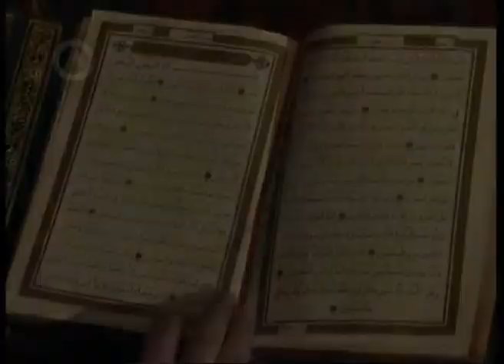Caucasianart.ru Ustar SULEVKENT idgroup 2006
Передача "Устар" всё об удивительных ремёслах народных промыслов Дагестана
автор передачи: Игорь Акаев,
режиссёр: Джанболат Махтибеков.
производство ID GROUP для caucasianart.ru 2006год.